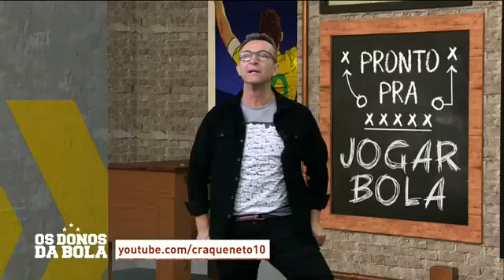OS DONOS DA BOLA No Intervalo 25/08/2020